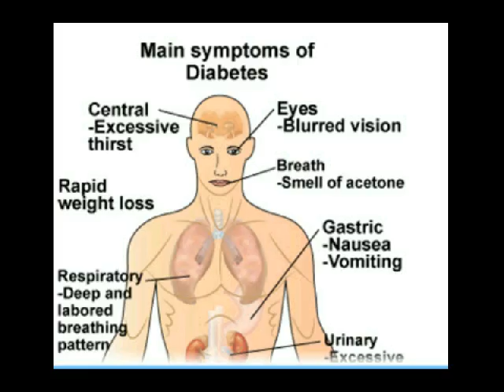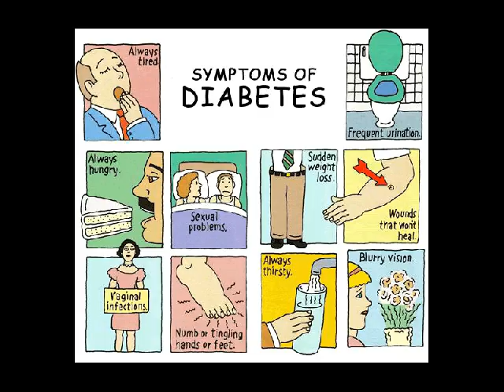ramuan herbal diabetes